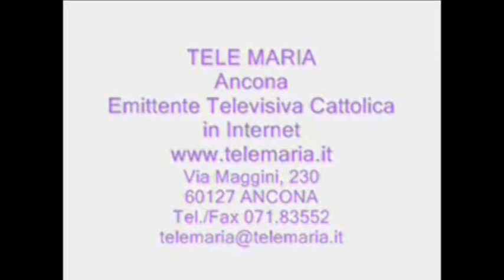TeleMaria 080 - L'istituzione della Festa della Madonna del Rosario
TeleMaria 080 - Il prof. Roberto De Mattei spiega l'origine della festa della Madonna del Rosario istituita da San Pio V dopo la vittoria di Lepanto.